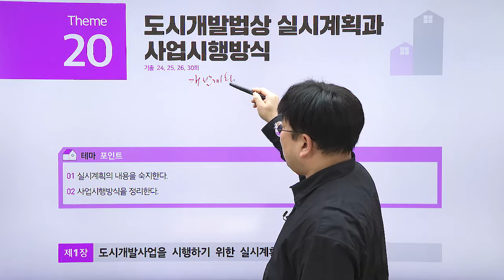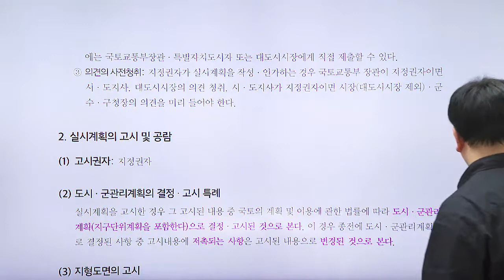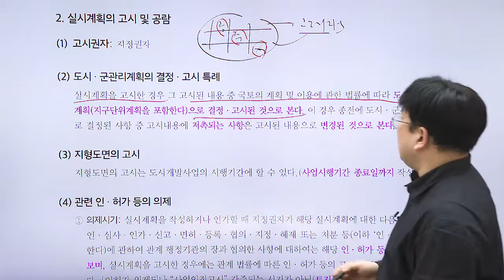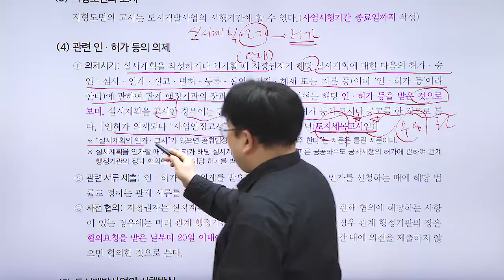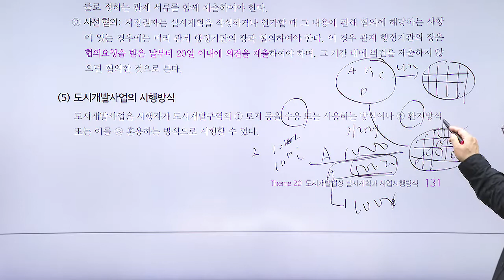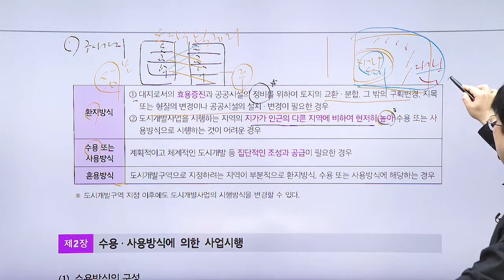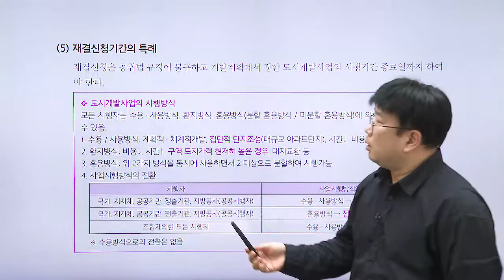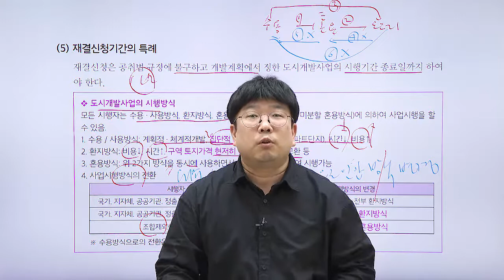공인중개사, 공법 테마 강의 '도시개발법상 실시계획과 사업시행방식'